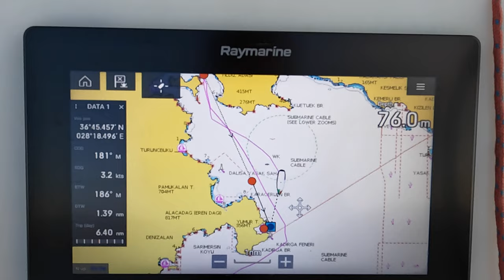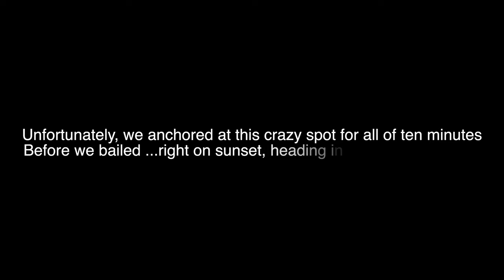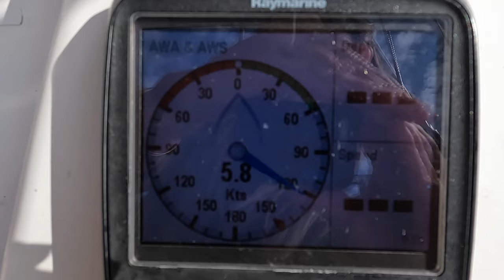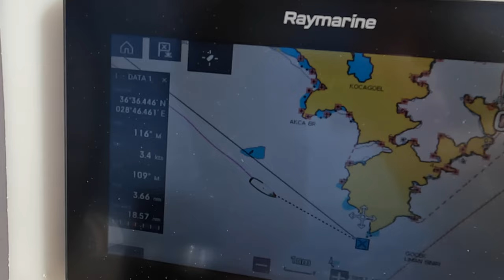Sailing Home - Ep 9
Loads of sailing, a failed anchorage and our first hint of the winter storms. Plus a win to Te Waka in the Turkey Cup Race with SV Good Stuff. Yeww.